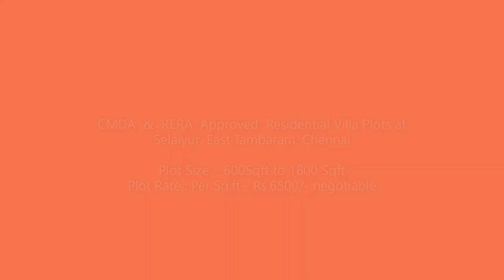CMDA & RERA Approved Residential Villa Plots at Selaiyur, East Tambaram, Chennai,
Plot Size    600Sqft to 1800 Sqft
Plot Rate : Per Sq.ft - Rs.6500/- negotiable
Plot budget 40 Lakhs onwards
Customised Construction Cost Rs- 2500/-Per Sqft
Independent villa budget 65 lakhs onwards
80% Bank Loan for Land & Villa Construction.
AMENITIES
Strom water drain / water connection / cable provisions made
* Street Lights,
* 24 x 7 Security Service,
* 20 feet potable Ground drinking water
* EB  Connections,
For More Details:  CONTACT